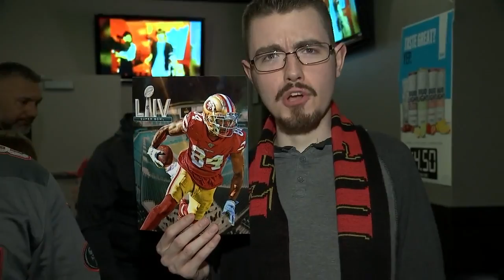49ers' Kendrick Bourne in town to meet fans, raise money for his Bourne Blessed Autism Foundation